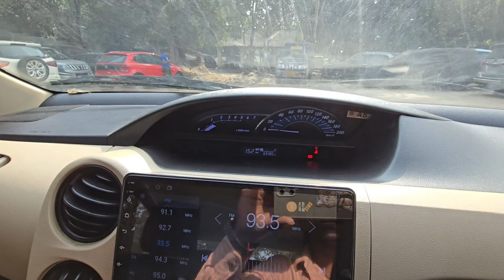toyota oyota Etios GD 2017 అమ్మబడును | 8333933280, 86397 77450, 8106841987 | అందరూ బాగుండాలి 🤗